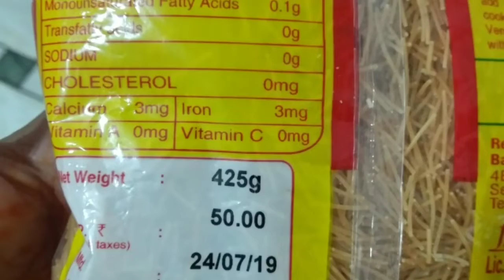Eid Special Roasted Seviya Recipe